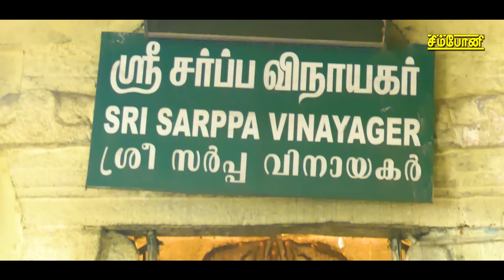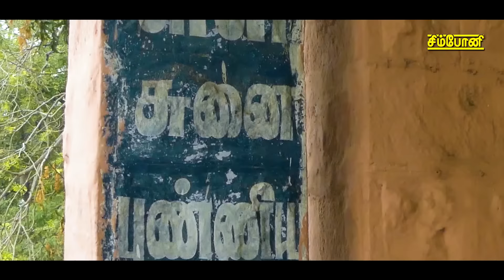Kanda Sashti Kavacham | Arupadai veedu Darisanam New Latest HD Video | கந்த சஷ்டி கவசம் புதிய வீடியோ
Symphony presents Kanda Sashti Kavasam now with Arupadai Veedu pilgrimage of murugan temples Thiruthani, Swamimalai, Palani,Pazhamudircholai, Thirupparankunram and Thiruchendur, which is an essential daily devotional staple in every tamil home all over the world.
The Lyrics of this most powerful murugan kavasam was written by Devaraya Swamigal
This rendition has been done by Vinaya Karthik Rajan and Savitha Sai Shravanam

This video tamil devotional songs album kanda sasti kavasam containing sashti kavasam | கந்த சஷ்டி கவசம் by விநயா கார்த்திக் ராஜன் மற்றும் சவிதா சாய் ஷ்ரவணம் | தமிழ் பக்தி பாடல்கள் |  முருகன் பாடல்கள்
Tracks recorded by Dinesh
Mixed and Mastered by Sai Shravanam
Executive Producer - Music - Concept and Curation Srihari
This album of Tamil Murugan songs Kandha Shashti Kavacham is produced by Symphony Recording Co. in the year 2021